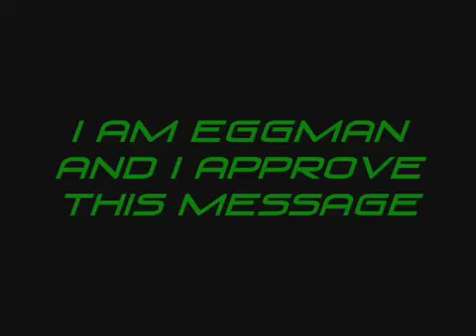The Dr Eggman Show Commerial Special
A commercial for a 3 parts video